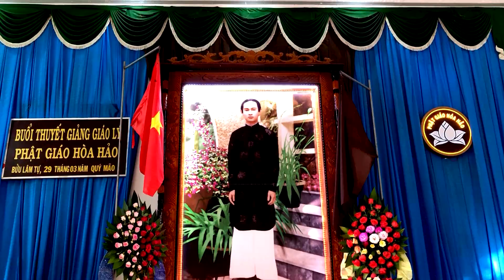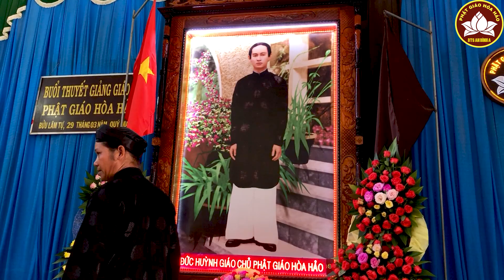PGHH 2023 LÊ QUANG NGHĨA ĐỀ TÀI TÁM ĐIỀU VĂN CẤM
BTS -THỊ TRẤN CHỢ VÀM HUYỆN PHÚ TÂN -TỈNH AN GIANG